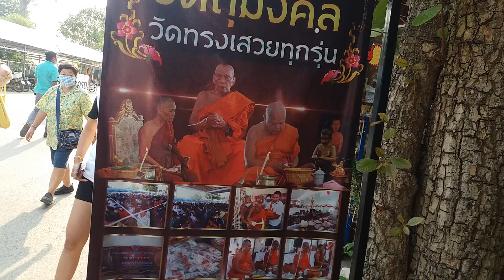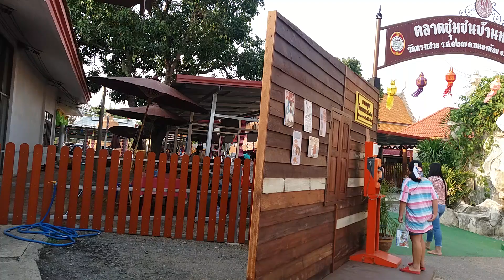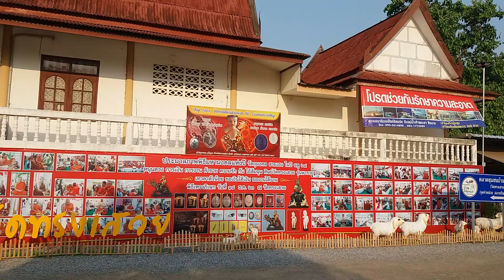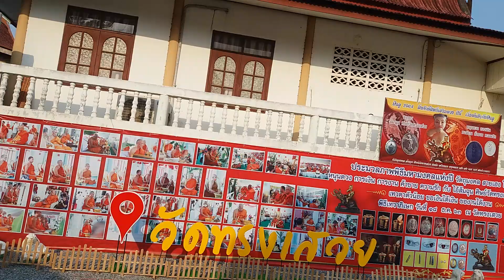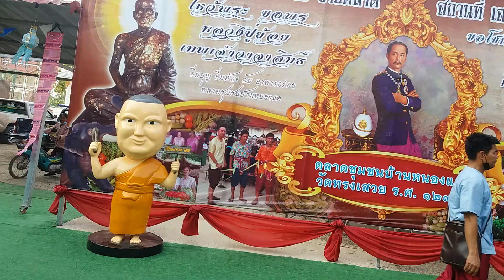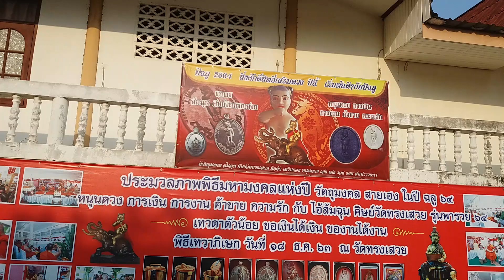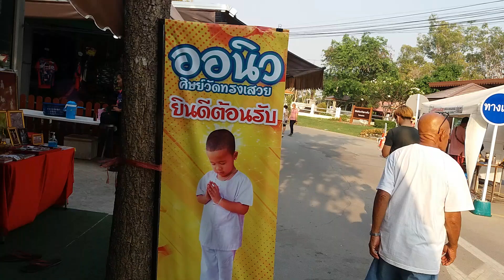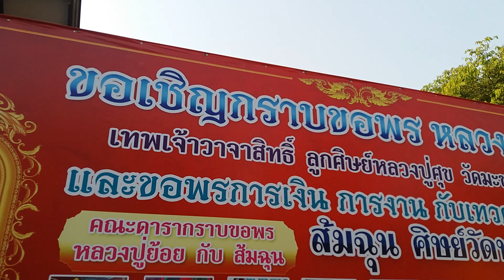สถานีประชาชน ทีวีไทย | Bangkok| By ความเชื่อ กุมารส้มฉุ้น tvthai ขลังขลัง.comklungklung